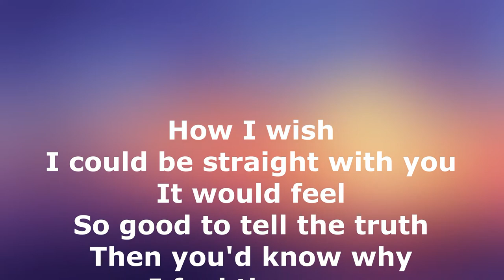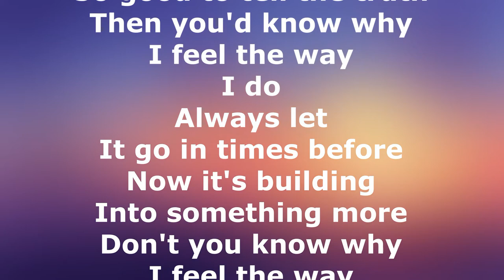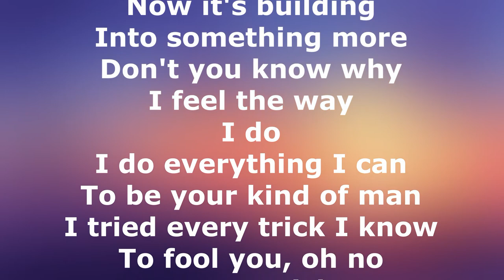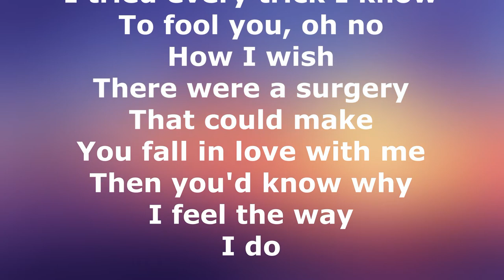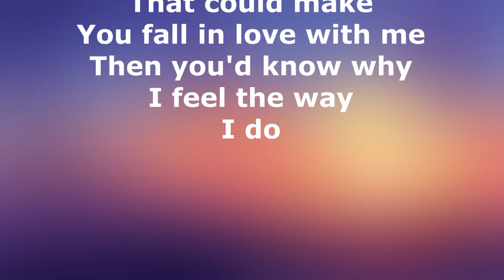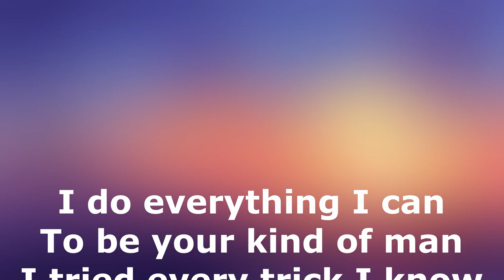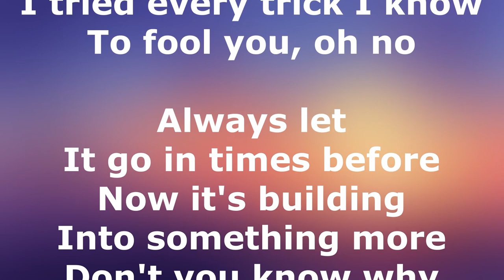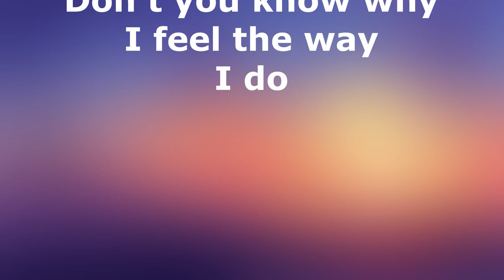I do Lyrics Paul Gilbert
PAUL GILBERT
Paul Brandon Gilbert is an American hard rock and heavy metal guitarist. He is best known for being the co-founder of the band Mr. Big. He was also a member of Racer X, with whom he released several albums. In 1996, Gilbert launched a solo career, for which he has released numerous solo albums, and featured in numerous collaborations and guest appearances on other musicians' albums.